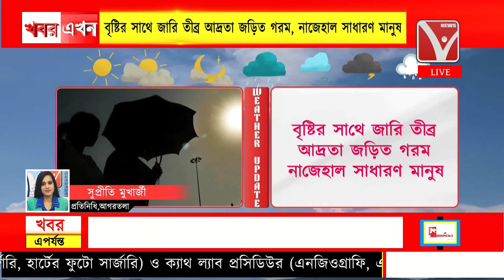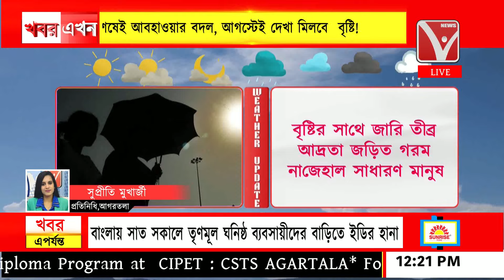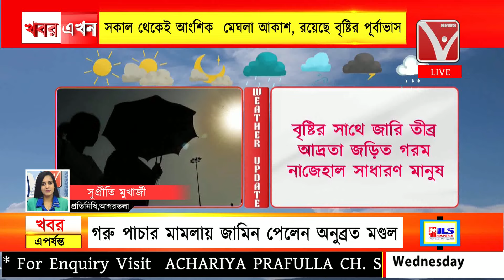Weather : Tripura 'র আবহাওয়া বদলাচ্ছে ! সকাল থেকেই আংশিক মেঘলা আকাশ, রয়েছে বৃষ্টির পূর্বাভাস